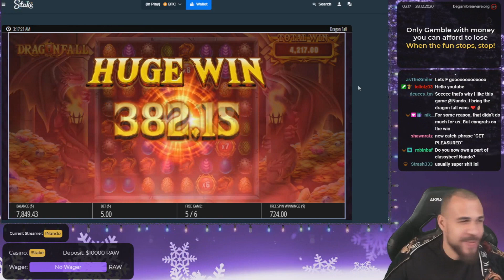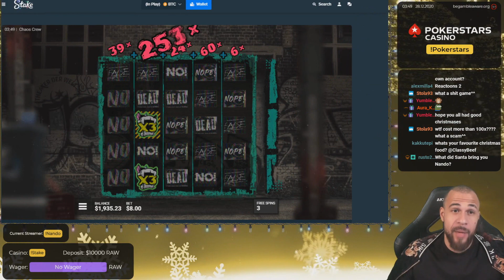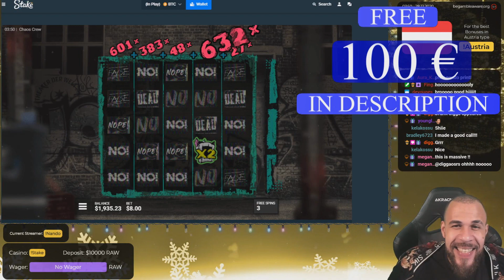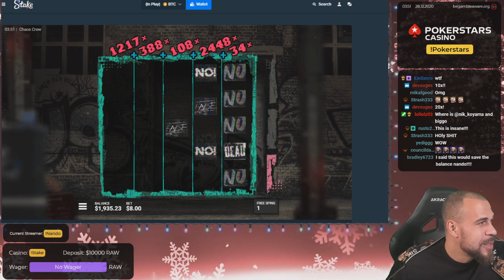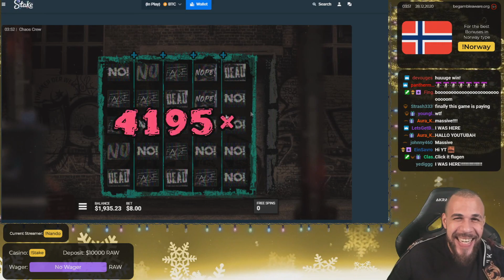Streamer Crazy Record Win on Money Train 2 slot - Top 5 Biggest Wins of week